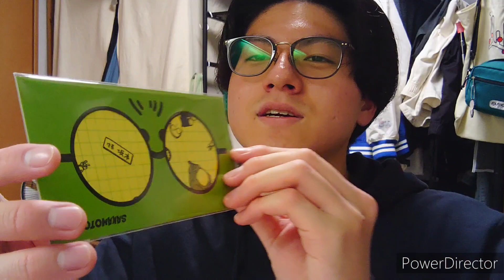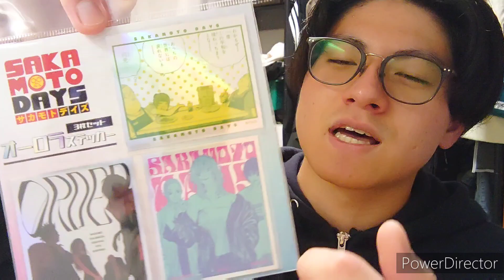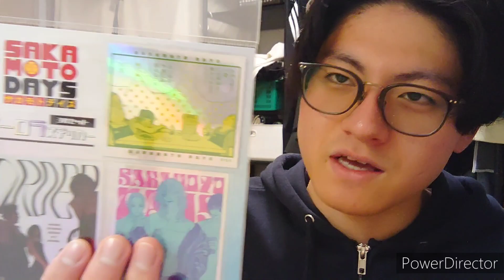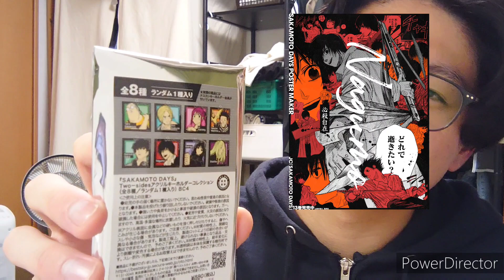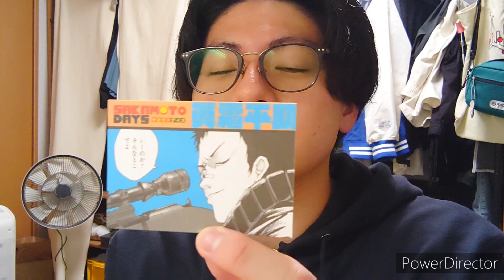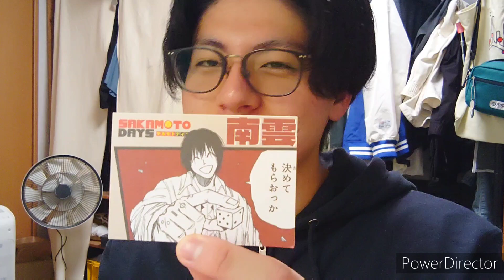JUMP SHOPでサカモトデイズフェアが始まったと紹介したいだけの動画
みんなのサカモトデイズで好きなキャラは誰かな？